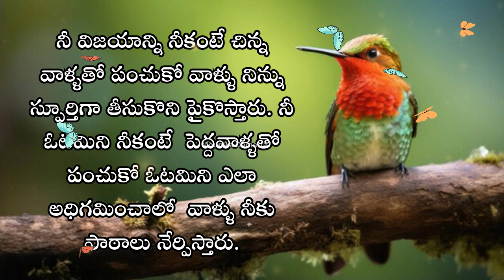Motivational Quotes Of About Life #392 | జీవిత సత్యాలు | మంచి మాటలు | @Mounika Damerla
🔹🔹 Mounika's Official🔹🔹

1)This video has no negative impact on the original works (It would actually be positive for them)
2)This video is also for teaching purposes.
3)It is not transformative in nature.
4)I only used bits and pieces of videos to get the point across where necessary.